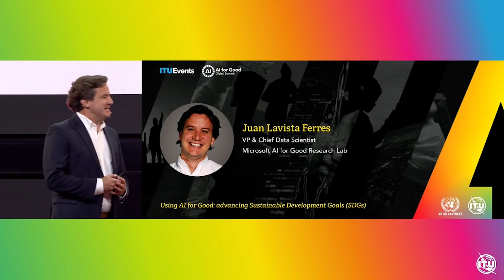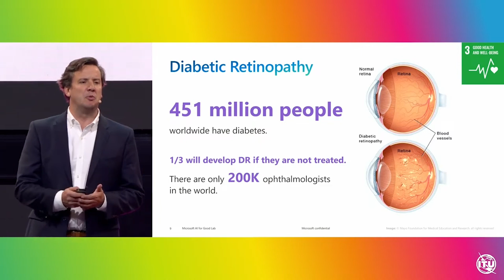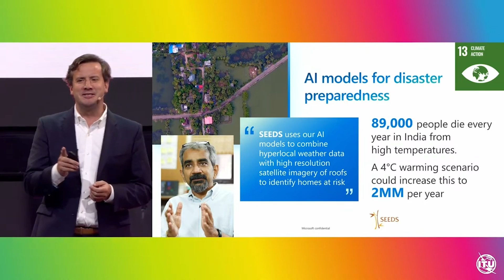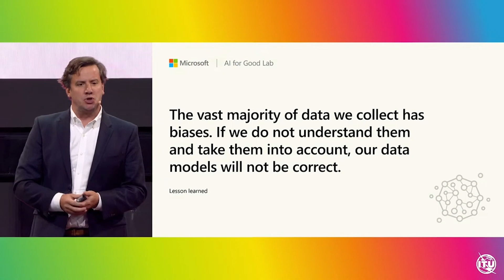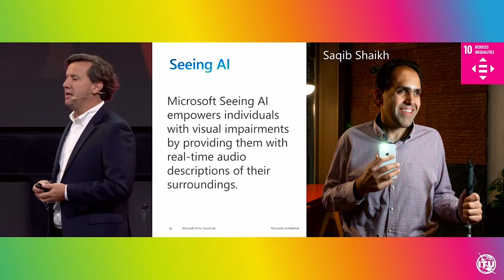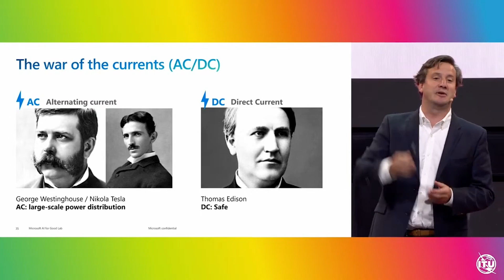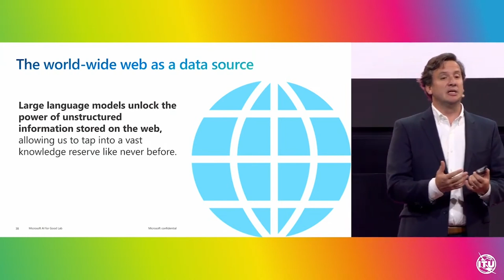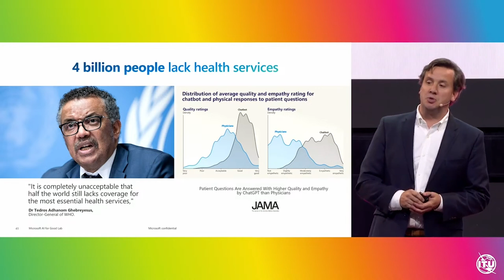Using AI for Good: advancing Sustainable Development Goals (SDGs)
This engaging talk provides a profound exploration of how artificial intelligence can be harnessed for the greater good in achieving the Sustainable Development Goals (SDGs). Delving into the intersection of cutting-edge AI technology and sustainable development, the speaker presents inspiring real-world examples and insights into AI's potential for addressing critical global challenges. From combating climate change to improving global health, this talk explores the opportunities and challenges of how AI innovation is helping to shape a sustainable and inclusive future.

🎙 Speakers:
Juan Lavista Ferres
VP & Chief Data Scientist
Microsoft AI for Good Research Lab

Join us for two days of never before presented, state of the art AI solutions and cutting edge knowledge, aligned with the UN Sustainable Development Goals.